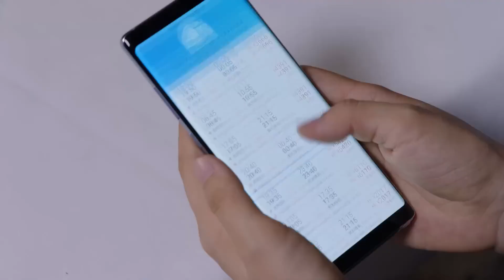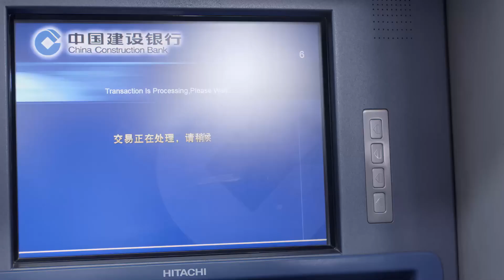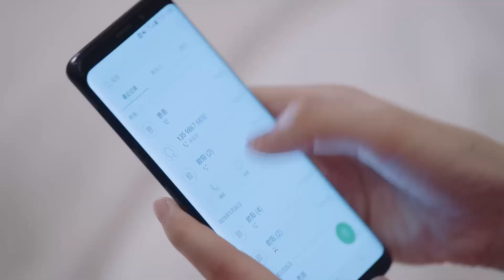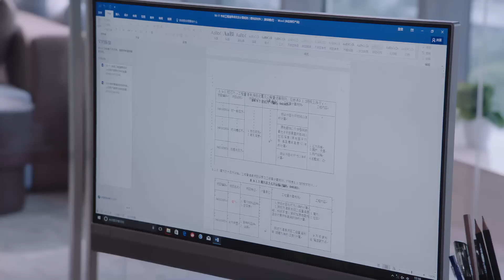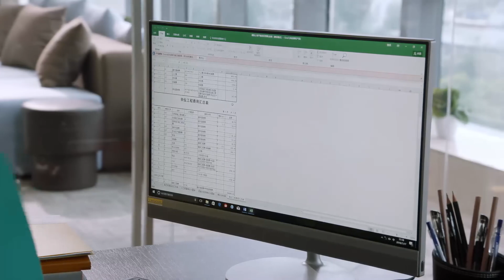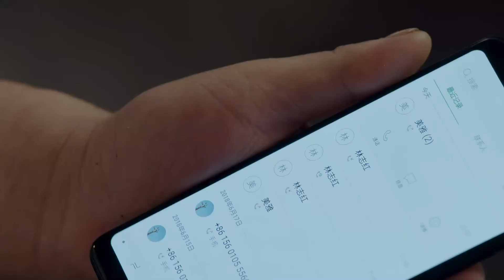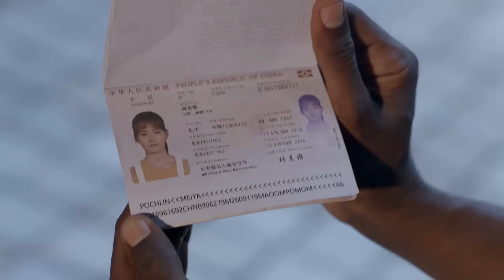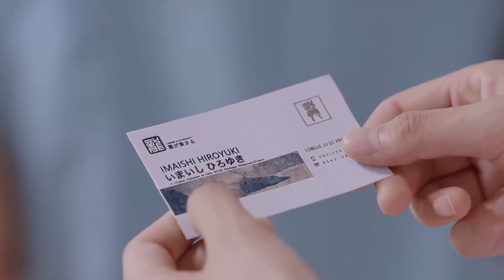ENGSUB【掌上尤物/Love Is Under CEO Control】22 | 惨遭男友劈腿后，她意外惹上冷血无情的偏执总裁，从此沦为他的金丝雀，她无力反抗（王鹤棣/柴碧云/孙绍龙）